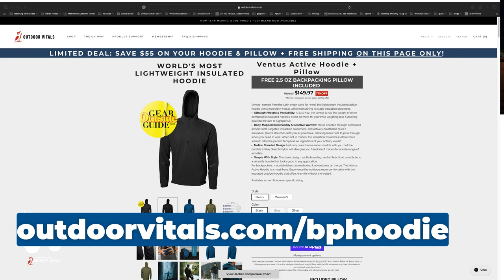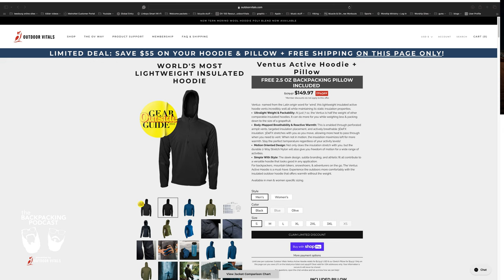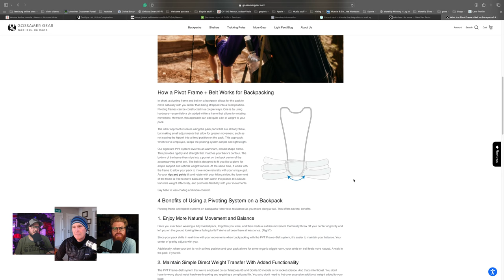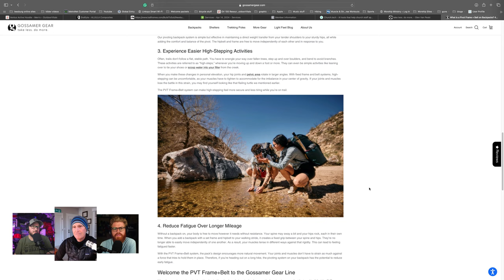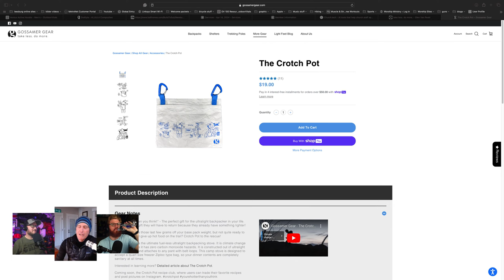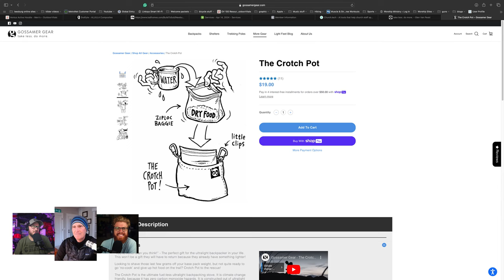211 take less. do more. with Glen Van Peski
In this episode, we are honored to have the founder of Gossamer Gear and one of the fathers of ultralight backpacking, Glen Van Peski on the show. His new Book “take less. do more.” released on April 16th, and we got a chance to preview it and hang out with a legend.

Check out the title sponsor for the Backpacking Podcast, Outdoor Vitals,
Also, check out the ventus hoodie (free 2.5oz pillow with this link)